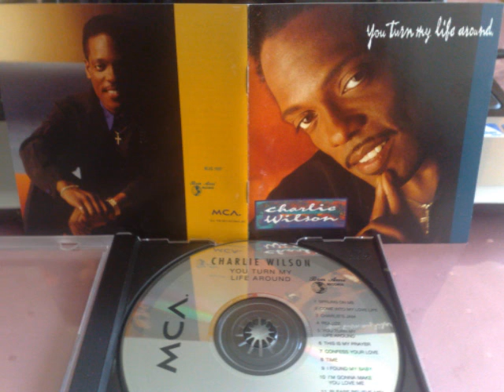Charlie Wilson - Realize